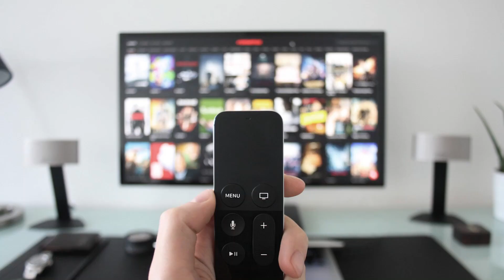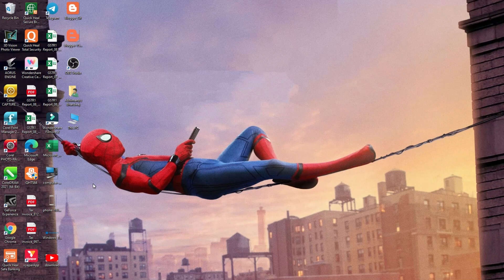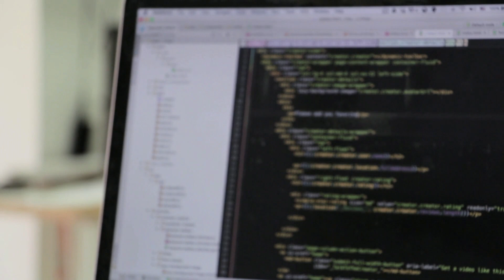What Is Computer Hardware in Hindi | कंप्यूटर हार्डवेयर क्या है Part 1 | Hardware Course Hindi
हार्डवेयर और सॉफ्टवेयर किसे कहते हैं यह प्रश्‍न सभी के दिमाग में आता है तो आईये जानते हैं सॉफ्टवेयर और हार्डवेयर की परिभाषा और Hardware और Software क्या है ? इनमें क्या अंतर है Computer Hardware and Software Explain in Hindi | सॉफ्टवेयर और हार्डवेयर

सॉफ्टवेयर Computer का वह Part होता है जिसको हम केवल देख सकते हैं और उस पर कार्य कर सकते हैं, Software का निर्माण Computer पर कार्य करने को Simple बनाने के लिये किया जाता है, आजकल काम के हिसाब से Software का निर्माण किया जाता है, जैसा काम वैसा Software । ये दो प्रकार के होते हैं सिस्‍टम सॉफ्टवेयर (system software) और एप्लिकेशन सॉफ्टवेयर (Application software)

सिस्‍टम सॉफ्टवेयर (system software)
सिस्टम सॉफ्टवेयर (System Software) ऐसे सॉफ्टवेयर होते हैं जो आपके कंप्‍यूटर के हार्डवेयर को Manage और Control करते हैं और इन्‍हीं की वजह से एप्लीकेशन सॉफ्टवेयर (Application Software) कंप्‍यूटर में चल पाते हैं या आप उस पर काम कर पाते हैं सिस्टम सॉफ्टवेयर (System Software) का सबसे सरल उदाहरण के आपका ऑपरेटिंग सिस्‍टम यानी आपकी विंडोज जो भी आप इस्‍तेमाल कर रहे होगें, संक्षेप में सिस्टम सॉफ्टवेयर प्रोग्रामों का एक समूह है

एप्लिकेशन सॉफ्टवेयर (Application software)
एप्लिकेशन सॉफ्टवेयर (Application software) ऐसे प्रोग्रामों को कहा जाता है, जो हमारे कंप्यूटर पर आधारित मुख्य कामों को करने के लिए लिखे जाते हैं । आवश्यकतानुसार भिन्न-भिन्न उपयोगों के लिए भिन्न-भिन्न सॉफ्टवेयर होते हैं Software को बडी बडी कंपनियों में यूजर की जरूरत को ध्‍यान में रखकर Software programmers द्वारा तैयार कराती हैं, इसमें से कुछ free में उपलब्‍ध होते है तथा कुछ के लिये चार्ज देना पडता है। जैसे आपको फोटो से सम्‍बन्धित कार्य करना हो तो उसके लिये फोटोशॉप या कोई वीडियो देखना हो तो उसके लिये मीडिया प्‍लेयर का यूज करते है।

कंप्‍यूटर हार्डवेयर क्‍या होता है - What is Computer Hardware
जैसा कि आप जानते हैं कंप्यूटर एक मशीन है और कंप्यूटर के यही मशीनरी पार्ट्स कंप्यूटर का हार्डवेयर कहलाते हैं लेकिन ऐसा नहीं है कि अकेला हार्डवेयर की सभी काम कर सकता है कंप्यूटर का दूसरा हिस्सा सॉफ्टवेयर भी है सॉफ्टवेयर की सहायता से ही कंप्यूटर के हार्डवेयर को निर्देश दिए जाते हैं और निर्देशों को फॉलो करते हुए हार्डवेयर सभी काम करता है

मान लीजिए आपको कोई गाना सुनना है तो आप कंप्यूटर के किसी मल्टीमीडिया सॉफ्टवेयर से कोई गाना प्ले करेंगे लेकिन सुनने आपको स्पीकर की आवश्यकता होगी बिना स्पीकर की बिना स्पीकर के आप गाना नहीं सुन सकते हैं इसी प्रकार केवल स्पीकर के होने से ही आप गाना नहीं सुन सकते हैं आपके कंप्यूटर में मल्टीमीडिया एप्लीकेशन होना आवश्यक है किसी गाने को सुनने के लिए अगर आपके कंप्यूटर मल्टीमीडिया एप्लीकेशन नहीं है तो आप कंप्यूटर से कोई गाना प्ले भी नहीं कर सकते हैं अगर देखा जाए तो सॉफ्टवेयर कंप्यूटर की आत्मा है और हार्डवेयर उसका शरीर है दोनों का होना परम आवश्यक है किसी भी काम को करने के लिए कंप्यूटर के साथ हार्डवेयर के रूप में जुड़े हुए सभी से महत्वपूर्ण होते हैं और अपना अलग-अलग काम करते हैं जैसे कीबोर्ड इनपुट लेता है और प्रिंटर आपको आउटपुट देता है

कम्प्यूटर के निम्‍न महत्वपूर्ण भाग होते है:-
•    मोनीटर या एल.सी.डी.
•    की-बोर्ड
•    माऊस
•    सी.पी.यू.
•    यू.पी.एस

हार्डवेयर दो भागों में बॅटे रहता है- आउटपुट डिवाइस (Output device) इनपुट डिवाइस ( input device)